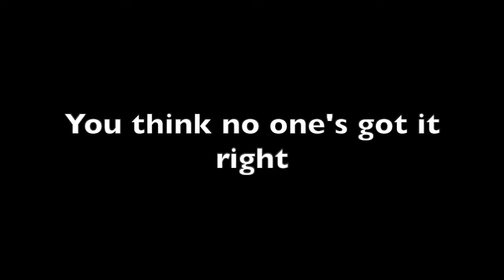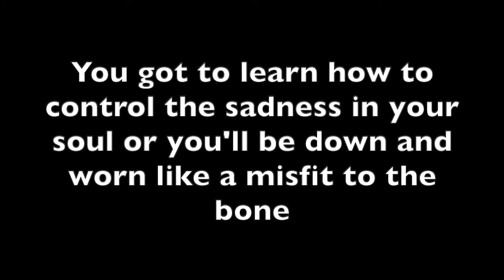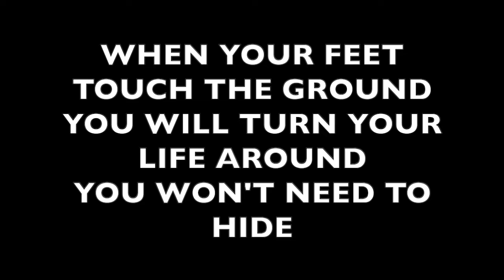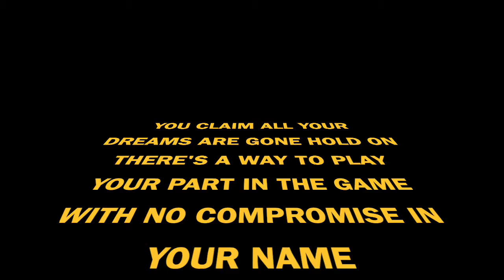A DRIFTER ALL ALONE bs"d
BITTON & BITTON * * Father & Son